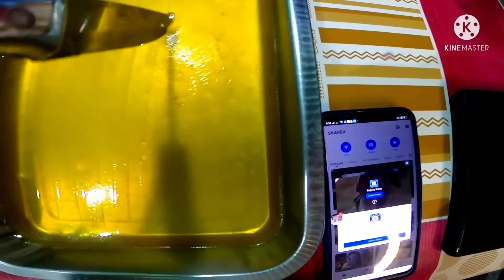BEST MANGO JELLY SALAD_#EASY_#Sarap